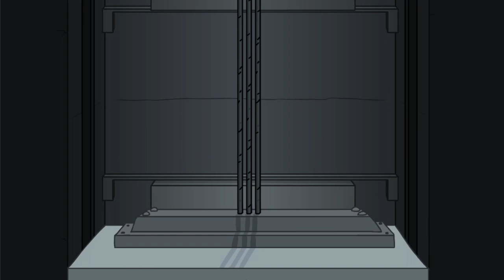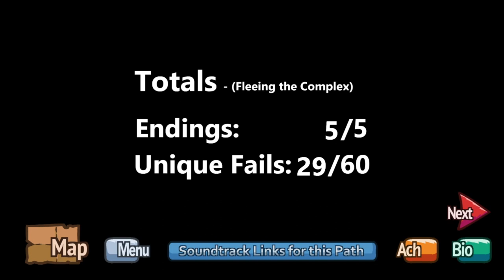Betrayed and Rescued (The Henry Stickmin collection Pt.4)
We get saved betrayed and rescued

But we escape that's all that matters